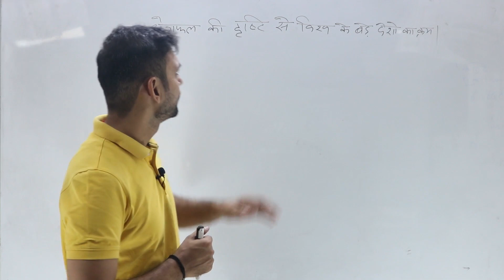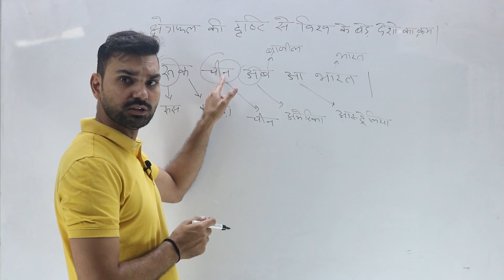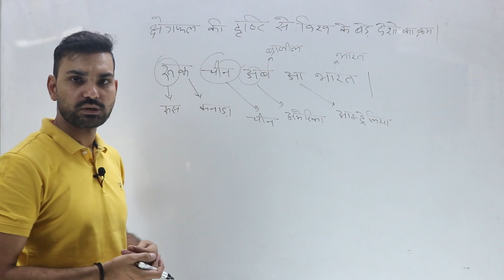Largest(Area) Countries of the World | क्षेत्रफल की दृष्टि से सबसे बड़े देश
Join our